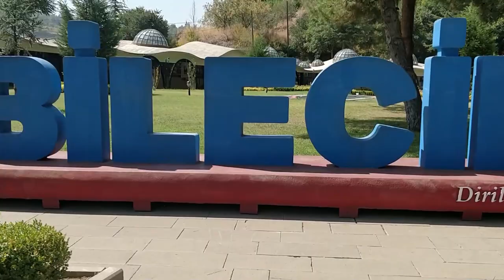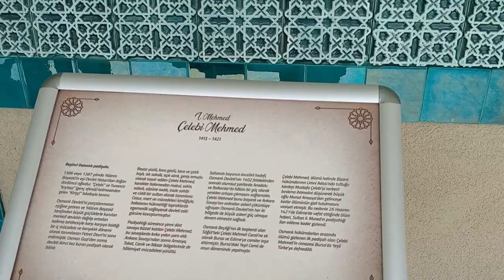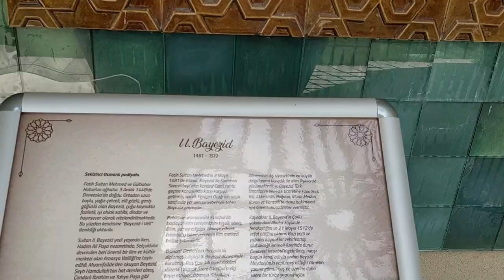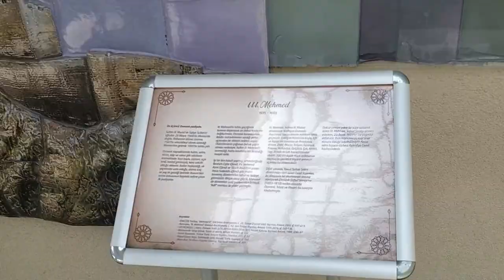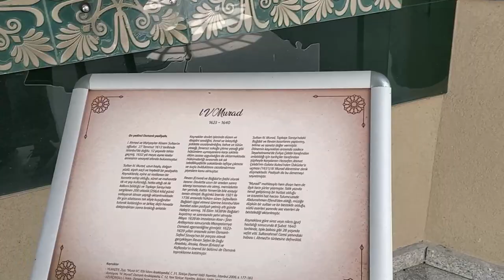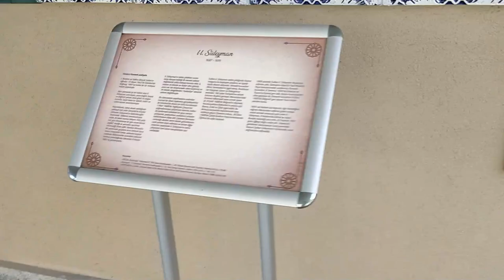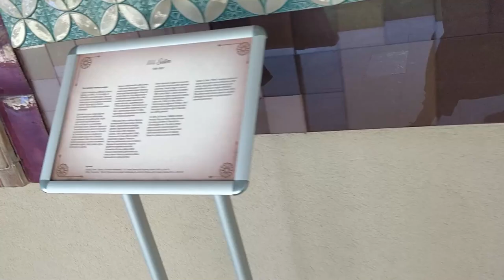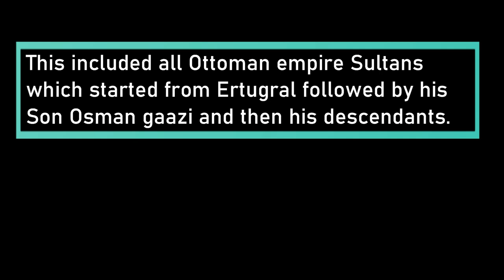Ottoman Empires Sultans, Bilecik, Turkey | Ertugral Descendants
Ottoman Empire Sultan starting from Osman Gazi (Son of Ertugrul) and his Descendants until the end of the empire and beginning of Turkish Government. All this is in Bilecik (Birth place of Osman Gazi) near the cemetery of Ertugrul in Sogut.

SS Sweet&Spicy